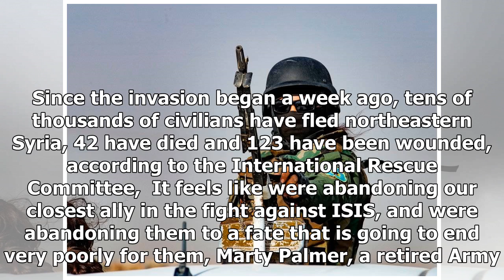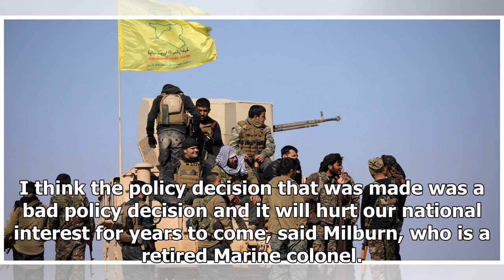Breaking News - Veterans who fought ISIS say Trumps betrayal of a crucial ally was a total slap i...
Breaking News - Veterans who fought ISIS say Trumps betrayal of a crucial ally was a total slap in the face

Members of Syrian Democratic Forces (SDF) stand together near Baghouz, Deir Al Zor province, Syria February 12, 2019Rodi Said / REUTERS The USs decision to pull out of northeastern Syria, leaving its partners, the Syrian Democratic Forces, to fight a Turkish incursion into the area was a rotten policy decision that undid US gains against ISIS and would have long-term consequences for the US, on veteran of anti-ISIS operations told Insider.  Insider spoke to three US veterans of the war on ISIS. ...